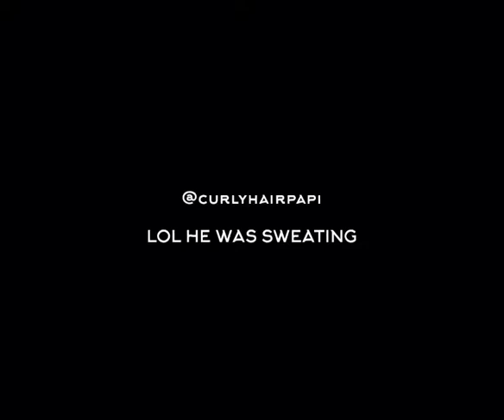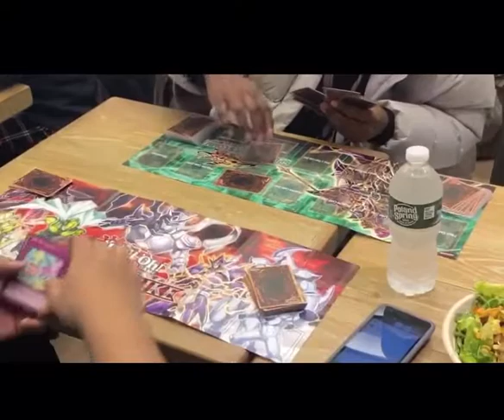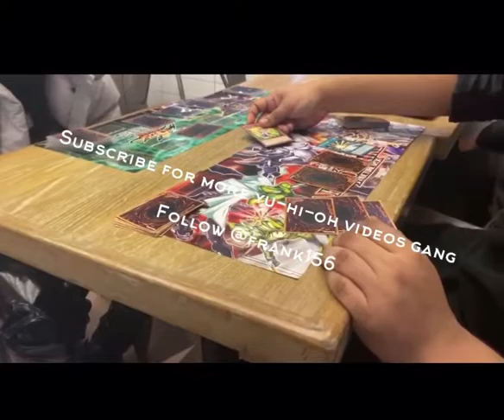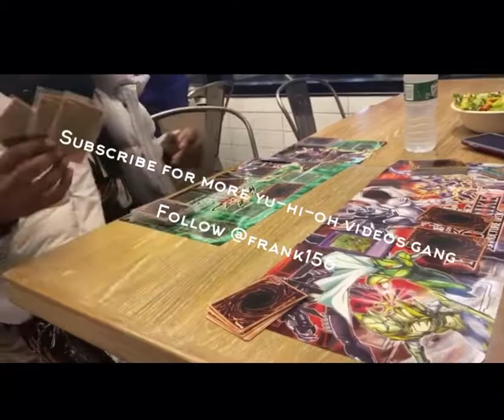Asking NewYorkers To Play A Children Card Game !!